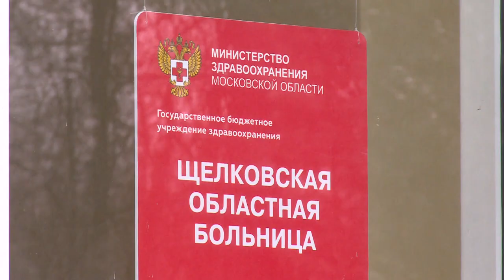Две тонны минеральной воды для врачей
Московское областное отделение общественной организации «Молодая Гвардия Единой России» совместно с российским отделением международного холдинга «Боржоми Интернешнл» помогают обеспечивать минеральной водой подмосковные больницы и госпитали.